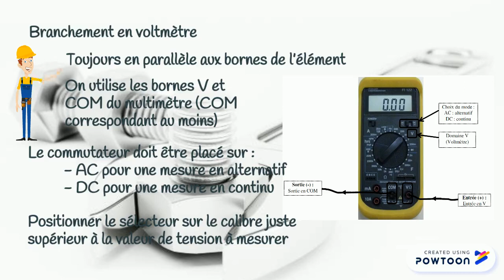Rappel sur le multimètre-Hervé